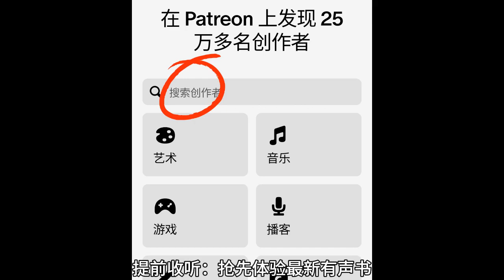【隐婚蜜爱：偏执老公宠上瘾】第0071 0075集【来Patreon搜索海量有声书听更多内容】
女頻
《嫡女重生，将军为谋-古言重生|宫斗宅斗完结权宠悍妻》
《闪婚娇妻：陆少太心急｜婚恋情缘豪门世家闪婚总裁甜宠》
《仵作娇娘》鹤唳玉京丨古言悬疑探案多人有声剧丨云天河闫夜桥领衔
《重生六零有空间》重生丨空间丨经营流丨大佬   重生六零有空间丨重生丨空间丨经营流丨大佬
《九殿下，王妃又颯又狠》穿越甜寵丨天才小毒妃姐妹篇
《太子妃她命中帶煞》歡脫搞笑玄學古言丨輕松多人有聲劇
《肥婆翻身：山裏相公輕點寵》多人有聲劇古典架空穿越鄉村大佬逆襲
《啞捨全合集》玄色繫列武俠玄幻小說口碑之作|多人有聲劇|動漫
《鳳臨天下：女商》我和我的老公們HE了！穿越權謀大女主
《仟妖百鬼·縹緲》唐朝妖鬼詭事奇談丨飄渺閣縹緲閣
《顧少，妳的小祖宗下凡了|搞笑》丨多人有聲劇丨都市幻想穿越豪門
《冷王毒寵醫妃》|女雇傭兵穿越成嫡女，撩倒冷酷王爺
《我全家都是穿來的》丨多人有聲劇&穿越小說丨爆笑
《嫡長女她又美又颯》丨大女主重生權謀丨穿越虐渣爽文智商在線
《一吻成癮：總裁撩不起》丨總裁丨豪門丨腹黑總裁的爆笑寵妻虐渣之路
《嫡女重生之風華帝後》丨宮闈丨宅鬥丨虐渣丨權謀丨復仇丨